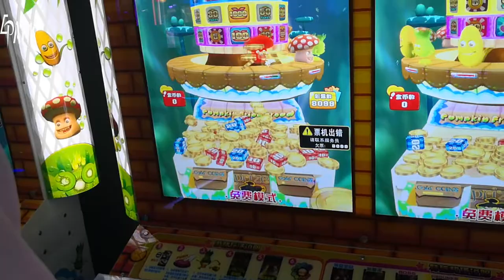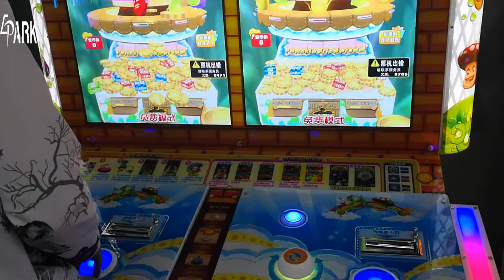Fruit Condition (2 players)